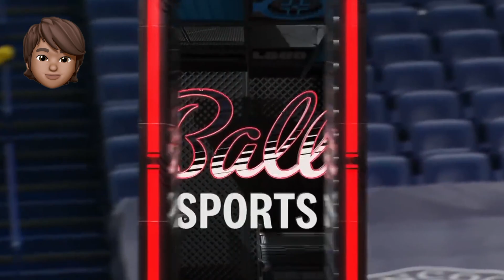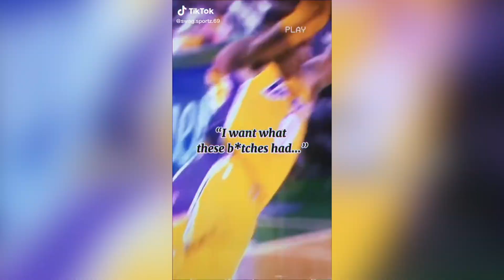WHAT'S NEXT FOR LONZO BALL?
With Lonzo Ball being a restricted free agent this upcoming offseason, there's a lot of teams that could have the ability of acquiring one of the best young PG's in today's league. The question is, who is he signing with?

Thank you guys for watching. Let me know what you think is next for Mr. Ball in the comments!